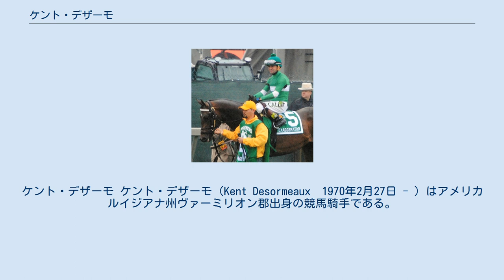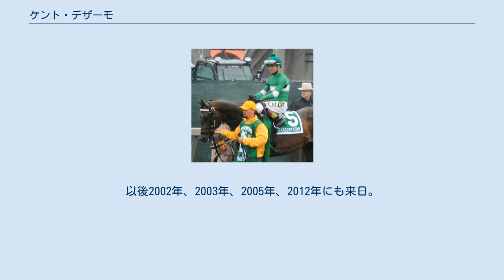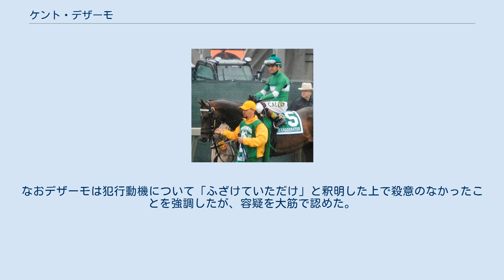ケント・デザーモ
ケント・デザーモ ケント・デザーモ（Kent Desormeaux　1970年2月27日 - ）はアメリカルイジアナ州ヴァーミリオン郡出身の競馬騎手である。
香港における名前の中文表記は「戴崇謀」。
 1986年に見習い騎手免許を取得。
1987年に最優秀見習い騎手となり、1989年には年間で598勝をマーク。
これは年間勝利数の世界記録である。
1995年には北米で最年少の通算3000勝を達成。
2004年にはアメリカ競馬殿堂に選出された。
 1993年のジャパンカップでコタシャーンに騎乗。
直線一気に伸びるが、残り100mのハロン棒をゴール板と勘違いし立ち上がるハプニングを起こす。
すぐ気がつき追い出すがレガシーワールドには追いつけず、3着のウイニングチケットとはアタマ差の接戦だった（ただ、ファンの間では勝ったレガシーワールドの脚色が衰えていなかったことから、たとえゴール板を間違っていなくても勝てなかっただろうという声もあるという）。
1998年12月6日の阪神競馬場で日本初勝利を挙げる。
 短期免許で来日したのは2001年が初。
家庭の事情で来日（後述）。
この年レディパステルで優駿牝馬（オークス）を制する。
さらにマキバスナイパーで帝王賞、ブロードアピールでプロキオンステークス、ノボジャックで北海道スプリントカップを制するなど大活躍し、秋にも来日する予定だったがアメリカ同時多発テロの影響で断念した。
なお、春2ヶ月間の騎乗で、この年のJRA賞最高勝率騎手賞を獲得している。
以後2002年、2003年、2005年、2012年にも来日。
2003年の来日ではゼンノロブロイで神戸新聞杯を制した。
 2005年の朝日杯フューチュリティステークスでは1番人気のジャリスコライトに騎乗したが直線で鞭を落とし、手で馬を叩くという荒業（俗に言う「手ムチ」）を見せたが3着に敗れた。
 2014年12月29日には東京大賞典でソイフェットに騎乗するため来日するも、最下位（16着）に敗れた。
 2000年に次男のジェイコフが生まれながらにして耳が聞こえない事が判明。
その後2度の手術を施しジェイコフは音に反応を示すようになった。
 息子の治療に専念する機会を考えていたケントではあったものの、アメリカ合衆国では日本やヨーロッパと違い常にどこかで競馬が開催され騎乗依頼があり、それを安易に断るわけにもいかない状況であった。
そこで、競馬の開催が基本的に土日に限られていて、平日はトレーニングセンターの滞在が多い日本の中央競馬の短期免許制度に興味を示し、2001年4月に来日した。
日本ではジェイコフを定期的に病院に通院させながら、関係者の理解と了承を得て家族との団欒を中心に置いた。
また2ヶ月の短期免許が切れると、今度は連日開催の地方競馬でも、毎日帰宅する事が可能な「自宅待機制度」のシステムを持つ南関東地区の船橋競馬場で短期免許を取得した。
 このケントとジェイコフの奮闘は中央公論社の「婦人公論」（2001年8月号）に掲載、さらにフジテレビ「奇跡体験!アンビリバボー」でも2001年7月19日放送分で取り上げられた。
 2011年8月31日、サラトガ競馬場内で自家用車（ポルシェ・カレラ）を運転中に女性警備員をはねようとし、第2級の人命危機を伴う無謀行為罪などで警察に逮捕された。
逮捕後に取り調べを受けたが、取り調べ終了後に500ドルの保釈金を支払って釈放されたものの起訴された。
なお、翌9月1日のレースには騎乗している。
なお裁判は9月6日にデザーモが出廷の上で実施されたが、これによるデザーモへの処分を行ったかについては不明である。
なおデザーモは犯行動機について「ふざけていただけ」と釈明した上で殺意のなかったことを強調したが、容疑を大筋で認めた。